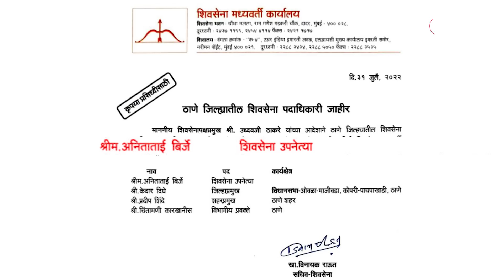Sanjay Raut यांना ED ने ताब्यात घेताच उद्धव ठाकरे यांची एकनाथ शिंदे यांच्यासाठी खेळी | Kedar Dighe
एकनाथ शिंदे यांची त्यांच्याच बालेकिल्ल्यात म्हणजे ठाण्यामध्ये कोंडी करण्यासाठी उद्धव ठाकरे यांनी नवी खेळी केली आहे.
ज्या आनंद दिघे यांचे नाव एकनाथ शिंदे कायम घेतात त्या आनंद दिघे यांच्या सख्ख्य़ा पुतण्याला केदार दिघे यांची ठाणे जिल्हा प्रमुखपदी नियुक्ती करण्यात आली आहे.
ठाकरे गटाच्या बाजूने एक प्रसिद्धी पत्रक काढून ठाणे जिल्हा प्रमुख पदी केदार दिघे यांची नियुक्ती करण्यात आली आहे . दिघे यांच्याशिवाय अनिता बिर्जे यांची शिवसेना उपनेतेपदी तर प्रदीप शिंदे यांच्यावर ठाणे शहर प्रमुख पदाची जबाबदारी सोपवण्यात आली आहे.
काही दिवसांपुर्वीच एकनाथ शिंदे यांनी नरेश म्हस्के यांची ठाणे जिल्हा प्रमुखपदी नियुक्ती केली होती. शिंदेंच्या या खेळीला प्रत्युत्तर म्हणून ठाकरेंकडून केदार दिघे यांची नियुक्ती केल्याचं कळतंय.